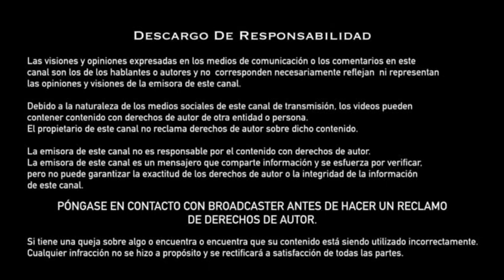¡La niña nace con una apariencia rara y SHOCKES PADRES que deciden hacer ESO!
Guarda tus datos y lee este artículo en nuestro sitio web.

Apoyenos_suscribiendose_&_agradezca_y_comparta_para_más_con_la_campana_de_activación_gracias a Facebook: ► https: // ... instagram Para contactos, sugerencias y negocios No dude en escribirnos un correo electrónico . Hechos y secretos NETWORK @